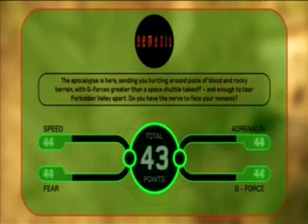Nemesis - Alton Towers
Footage from Nemesis at Alton Towers featuring me!